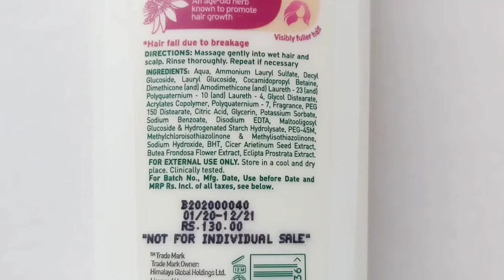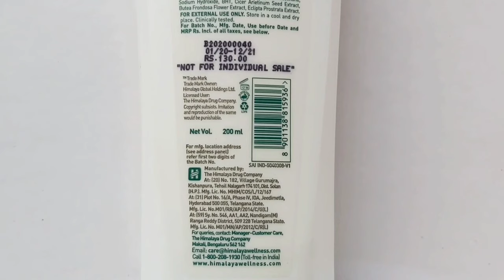Himalaya Anti Hair Fall Shampoo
Himalaya anti hair fall shampoo with bhringraj review ( in hindi )